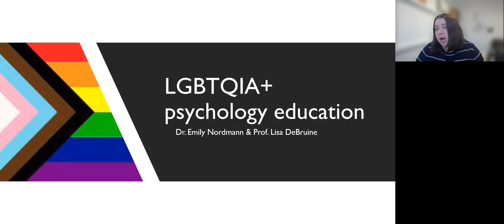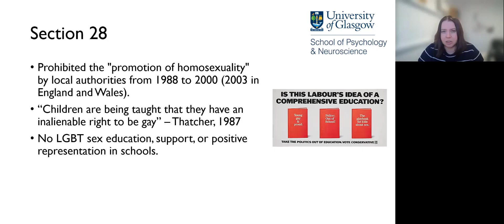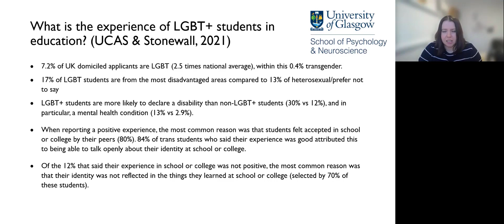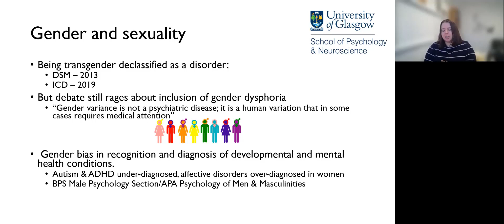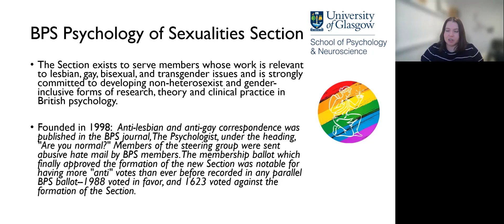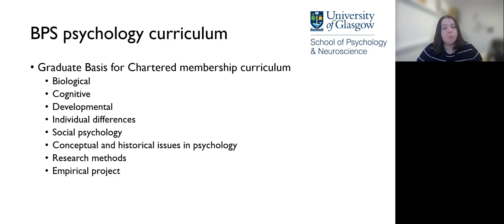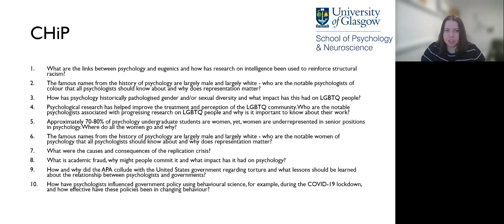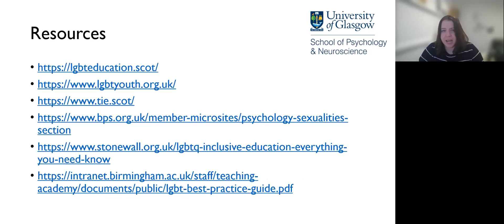LGBTQIA+ Education: Psych Soc conference 2022